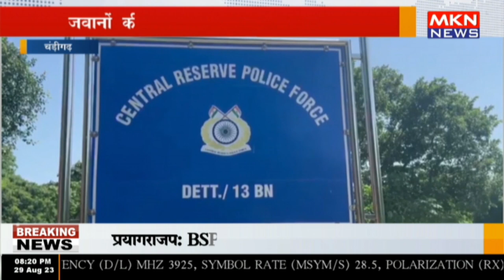चंड़ीगढ़ - जवानों की कलाइयों पर सजी राखी